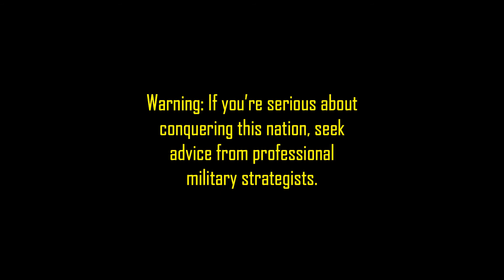How to Conquer Mexico